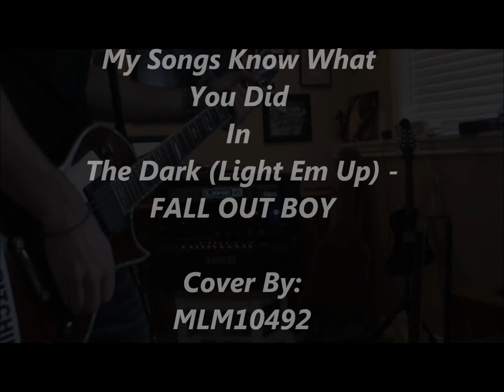My Songs Know What You Did In The Dark (Light Em Up) - Fall Out Boy Guitar Cover [WITH TABS]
MY FIRST VIDEO GOT TAKEN DOWN SO THIS IS ME TRYING ONE MORE TIME:
I just copied all the info from my old video and pasted it in here with the addition of some copyright information in an attempt to avoid having my video taken down. again...

Song just came out today, I had to ghetto rig my Line 6 HD-100 Tube head to my dad's Fender Bassman so I couldn't get the exact sound I wanted, but I think it turned out pretty well! FIRST ON YOUTUBE. Just sayin' :)

I'm a huge FOB fan so, I had to do this. Haters will hate, and I'm okay with that. :)

My tabs are in Guitar Pro 6 format. If you need TEXT tabs inbox me and I can e-mail them to you because I JUST submitted the TEXT version (2/6/2013). :) Should be ready in the next day or two.

This song is copyrighted and owned by UMG (Universal Music Group) and performed by Fall Out Boy and I am in no way shape or form profiting from or claiming this song as mine. This is a COVER meaning I am attempting to play a song not owned by myself on my guitar.

THIS SONG IS FALL OUT BOY'S, NOT MINE. I AM IN NO WAY TAKING CREDIT FOR THE SONG THAT THIS GLORIOUS BAND HAS WRITTEN. THIS IS A COVER VIDEO.

Sincerely,
Myles Mowery